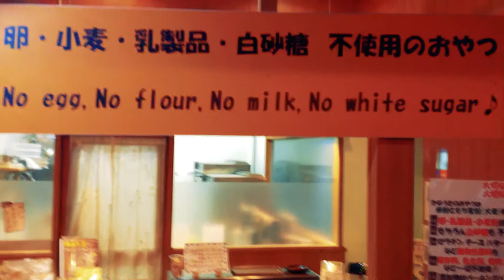FULFILLING A CHILDHOOD DREAM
In this episode, Samu leaves kobe but not before trying to speak a little Japanese, trying Chinese Shombolam (dumplings) and fulfilling a childhood dream! Hope you enjoy it guys!